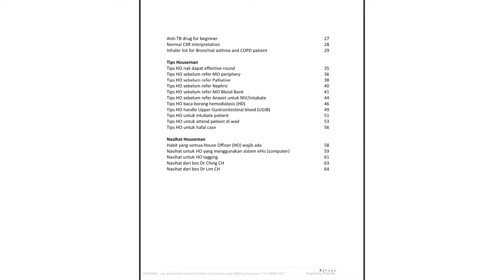Buku Wajib Baca Sebelum atau Semasa Housemanship (HO)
Perincian ebook ini :

Setelah tiga tahun bekerja sebagai Medical Officer (MO), saya mula perasan golongan  junior doctor ( HO) sangat memerlukan bimbingan dan dorongan dari mereka yang lebih senior. Saya sendiri pernah merasai pengalaman seperti blur semasa wad round, tidak mengenali ubat-ubat common di hospital dan tidak tahu cara refer case dengan betul. Kena marah tu dah menjadi lumrah dalam hidup seorang HO.

Bermula dari situlah saya nekad untuk berkongsi tips dan pengalaman supaya HO semua mahir untuk melakukan kerja-kerja basic dengan efficient. Saya tidak mahu anda semua menghadapi kesukaran bekerja seperti apa yang saya alami sebelum ini terutamanya dalam tempoh tagging.

Segala perkongsian yang telah saya sampaikan di Facebook sejak Julai 2020 sudah dicompilekan ke dalam satu ebook supaya anda semua tidak perlu lagi membelek halaman facebook saya untuk mencari nota. Hanya download ebook saya dan terus pergi ke topik yang anda mahukan. Dah tak perlu buang masa.

Semoga anda semua dapat manfaat daripada ebook ini!

-Dr Hanif Arshad-